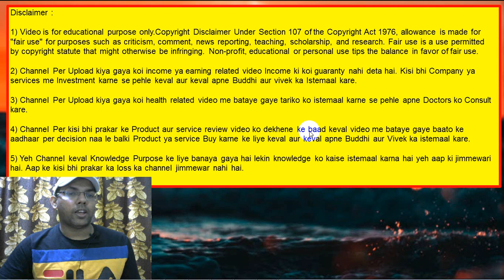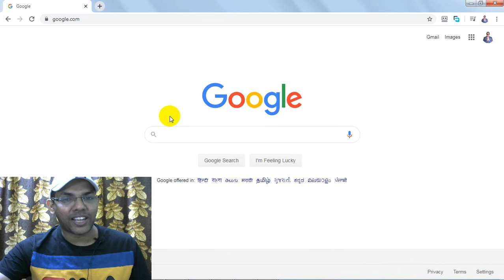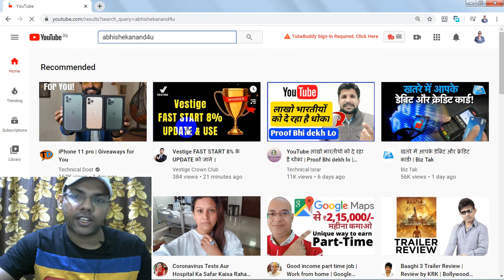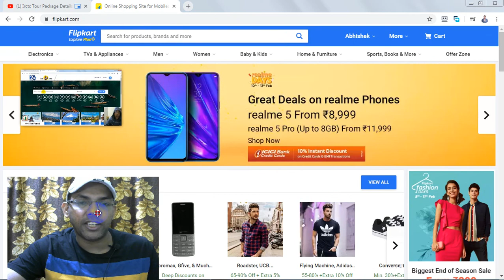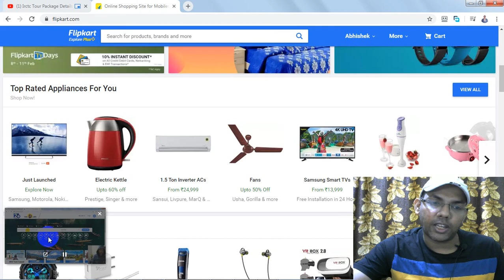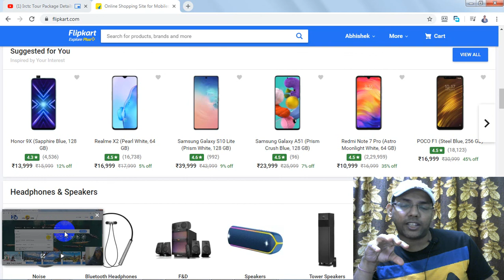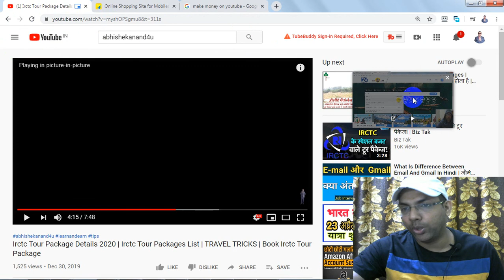Youtube Pip Mode Chrome | Picture In Picture | Pip Is Not Recognized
Dosto video me maine bataya ha Yotube pip mode chrome me kaise activate kare, Picture in picture mode kya hota hai, Pip is not recognized likhe hua aa raha hai to kya kare etc. Agar aap yotuube video ko Google chrome browser me pip mode me watch karna chahte hai to yeh video jarur watch kare.  Aap Google chrome me dusra work kar rahe ho aur uske sathi hi aap youtube video ka bhi maza waha le sakte ho. Iske  liye aapko youtube pip mode activate karna hota hai jo ki bahut easy work hota hai. Youtube pip me youtube ka chota sa screen chalu ho jaata hai aur aap kaam ke sath sath youtube video bhi watch kar sakte ho.